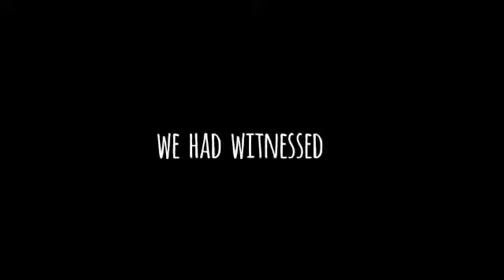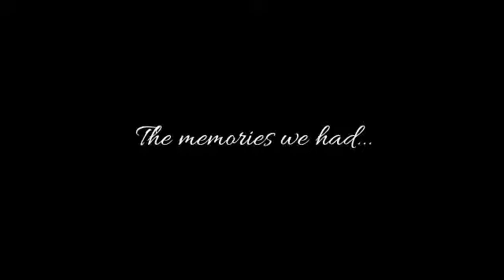Farook Training College Badminton Championship 2018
All Kerala Inter Training College badminton Championship 2018, an ever memorable event